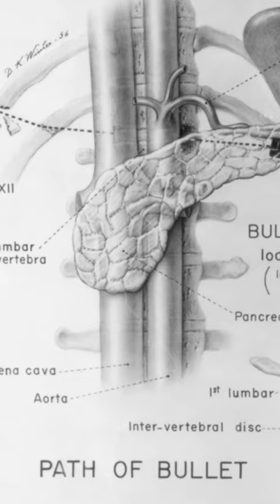The Slow Assassination of President Garfield